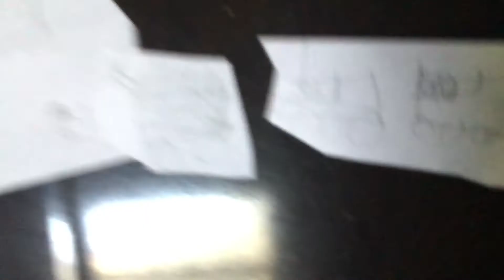Four waiting in line